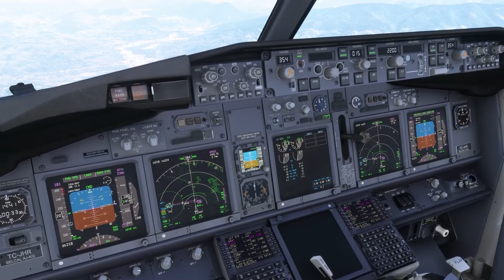Microsoft Flight Simulator 2020 - MAXIMUM GRAPHICS - PMDG 738 - ZONGULDAK AIRPORT LANDING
We are landing at Zonguldak Caycuma airport, which we can call Turkey's Innsbruck airport.

Graphics Settings:
-ULTRA on all settings
-1920x1080

System Specs:
GPU: RTX 3070
CPU: Ryzen 7 5800X
RAM: 32GB 3600mhz